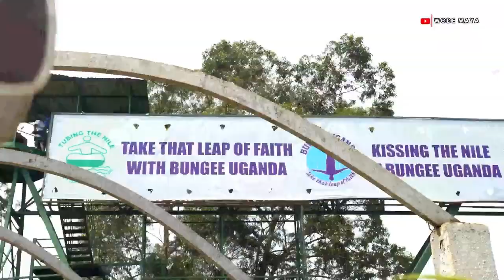Wode Maya facing his fears in Uganda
Follow Wode Maya Channel